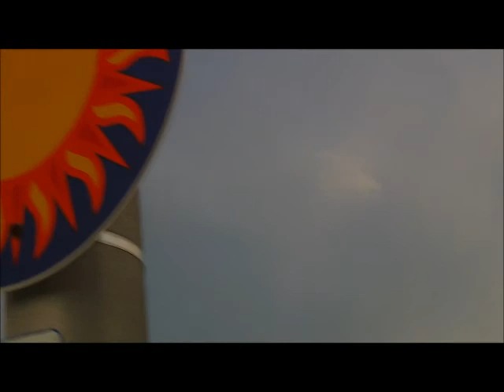RAINBOW TREASURE ISLAND FLORIDA AUGUST 20 2011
Double rainbow on the left - hard to see.